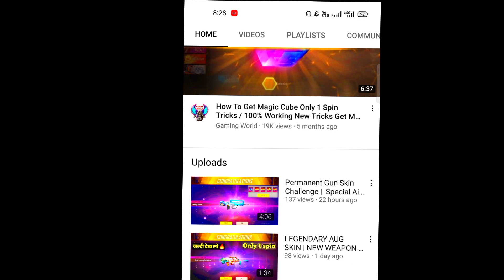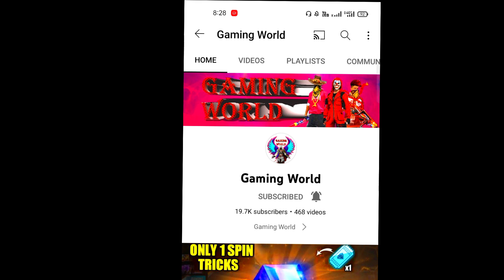50% OFF BTS CRYSTAL EVENT | NEW BTS CRYSTAL EVENT IN FREE FIRE | BTS CRYSTAL BUNDLE 50% OFF STORE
NEW BTS CRYSTAL 50% OFF EVENT | BTS TOKEN 50% OFF IN STORE | HOW TO GET FREE BTS CRYSTAL TOKEN | CLAIM UNLIMITED BTS CRYSTAL BUNDLE 50% OFF STORE

Guild joining

Bts Crystal Token
Free Fire Event
New Bts Event
Free Fire New Bts Crystal Event
New Bts Bundle Moco Store Event
New Bts Crystal Bundle Up Event
Free Fire New Event Spin
Free Fire Bts Bundle Event
Moco Store Event Free Fire
Ff Event
Ff New Event
New Event
Free Fire